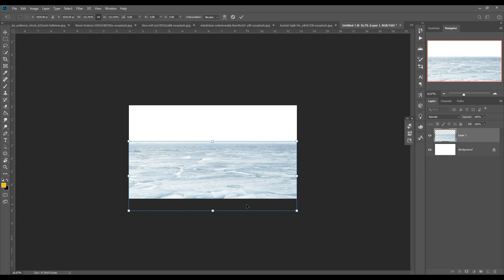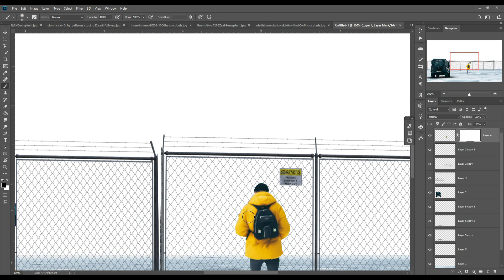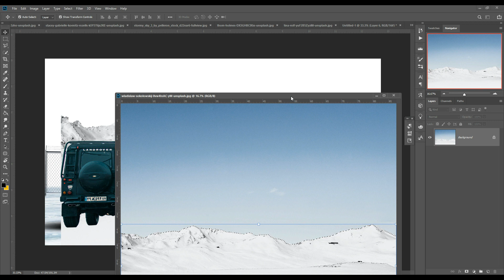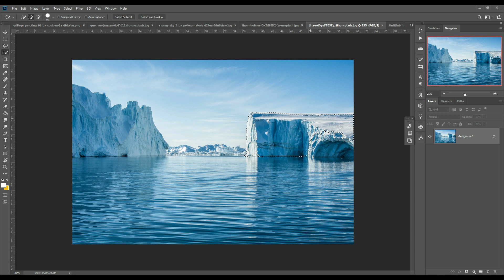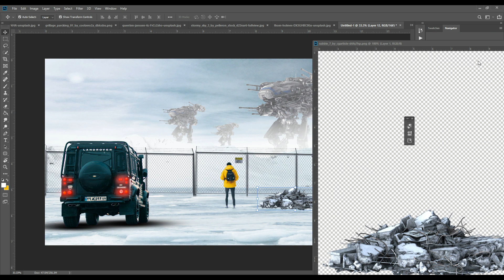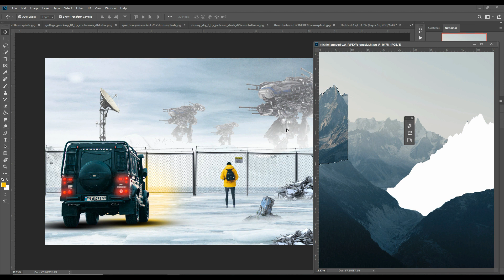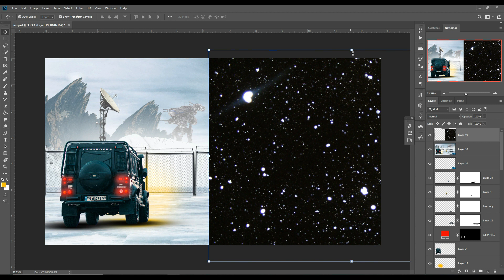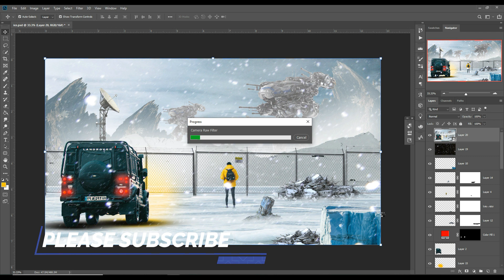Iceland Fantasy Artwork In Photoshop Manipulation Tutorial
Learn how to use camera raw filter and how to use blending modes and new fill layer adjustment and learn how to create amazing fantasy artwork in photoshop.